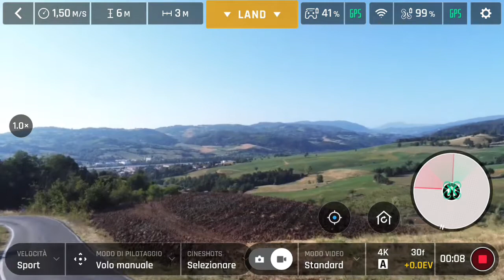11 agosto 2018